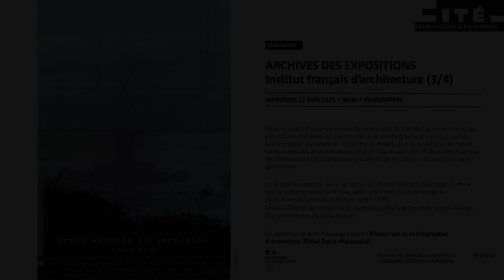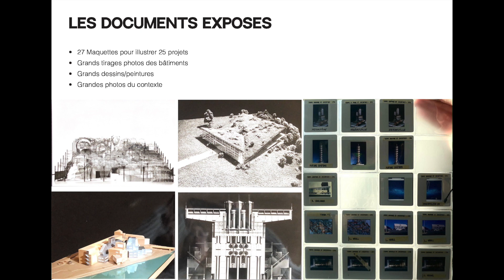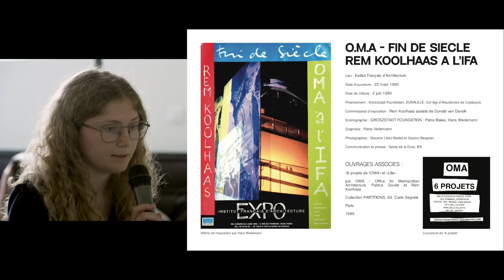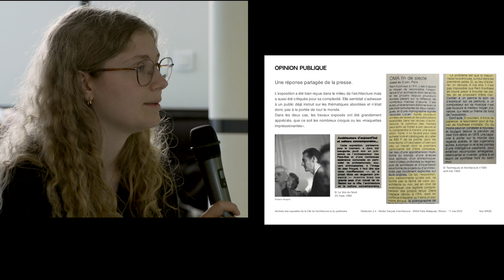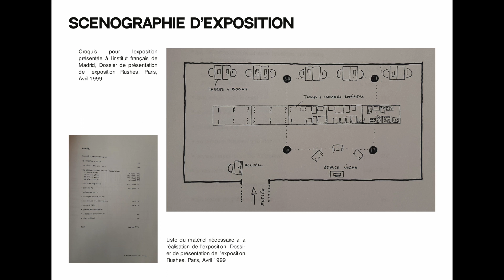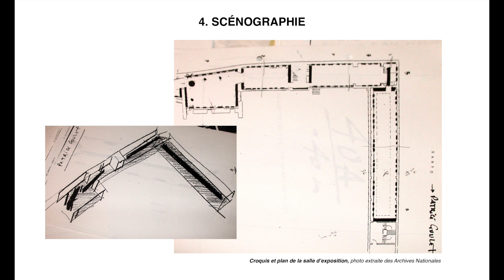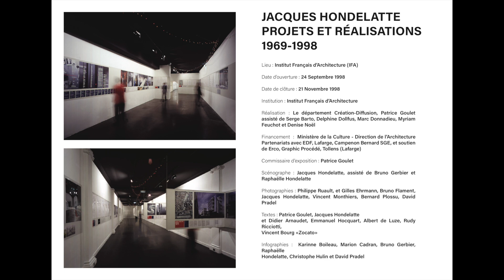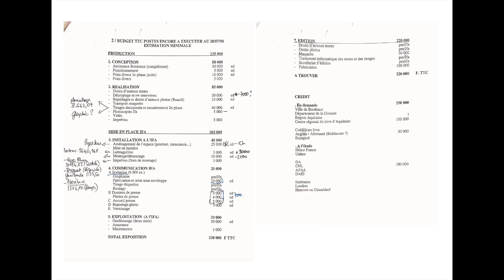L’Institut français d’architecture Part.1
Dans le cadre d’un programme de recherche, la Cité de l’architecture et du patrimoine organise, en partenariat avec l’enseignement L’entour sur la scénographie d’exposition (ENSA Paris-Malaquais), des séances de travail consacrées aux archives des expositions du musée des Monuments français, de l’Institut français d’architecture et de la Cité de l’architecture et du patrimoine. Ce corpus unique représente environ 500 expositions d’architecture sur plus d’un siècle.
Chaque étudiant se voit confier l’histoire d’une exposition : il est chargé d’étudier et d’explorer les archives, puis de produire une analyse historique. Celle-ci donne lieu à un exposé en présence des professionnels – commissaires, architectes, critiques, conservateurs, photographes, scénographes, assistants, etc. – qui ont conçu, vécu et fait vivre ce projet. Ces derniers témoignent de leur expérience suivant une confrontation féconde entre pièces écrites et transmission orale, entre histoire et mémoire.
La seconde séance qui s’est tenue le 17 mai 2023 à la Cité, était centrée sur la seconde période de l’Institut français d’architecture (Ifa), alors que Patrice Goulet dirige le département Création-Diffusion de 1989 à 1999. Elle a réuni Gaston Bergeret, Marc Donnadieu, Myriam Feuchot, Bruno Fortier, François Goven et Philippe Ruault.
Etudiants mobilisés : Arman Agopyan, Michaël Boutrouille, Marie Cerisy, Juliane Alexandre Colmado, Belen Laquèche, Gaspard Maigne, Manila Sudaros, Sylvestre Tessier.
Conception et organisation : Stéphanie Quantin-Biancalani, conservateur en chef du patrimoine, responsable de la collection d’architecture moderne et contemporaine (Cité de l’architecture et du patrimoine), Yann Rocher (L’Entour, ENSA Paris-Malaquais).
 Réalisation : Julien Borel.